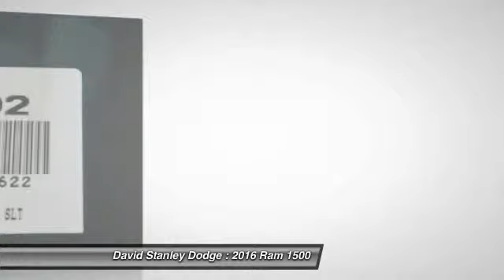2016 Ram 1500 David Stanley Dodge W29092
2016 Ram 1500 Big Horn

Ram 1500 Big Horn, 4D Crew Cab, 3.6L 6-Cylinder, Automatic, and Diesel Gray/Black. Short Bed! Crew Cab! This stout 2016 Dodge Ram 1500 is the truck that you have been looking for. Climb into this reliable Ram 1500 and get some work done, PRONTO!